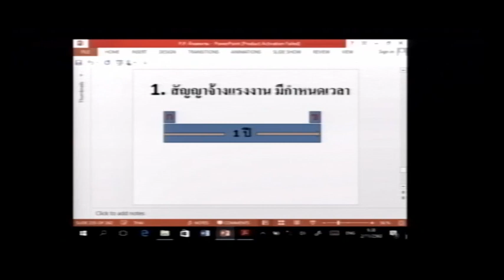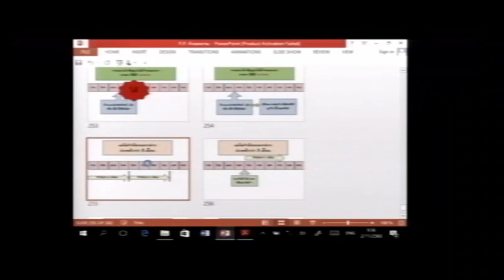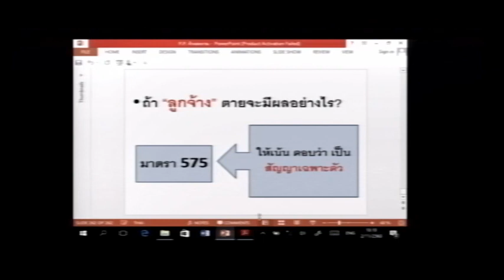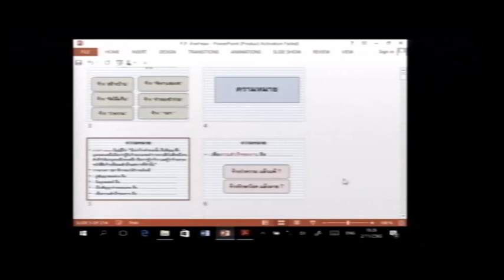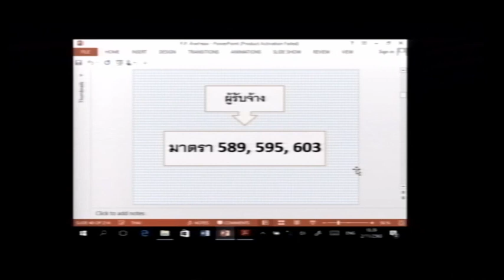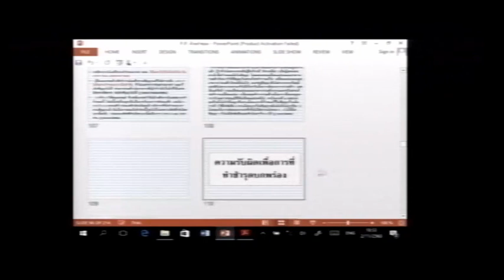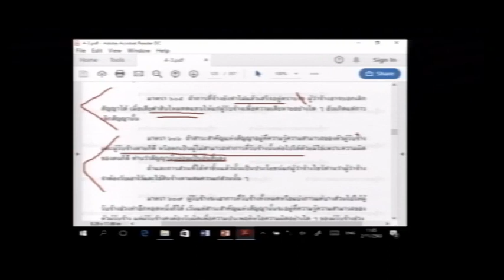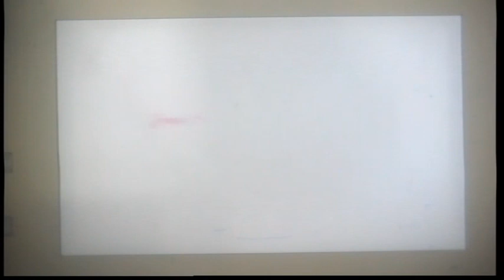LAW2108 S2 13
กฎหมายแพ่งและพาณิชย์ว่าด้วยเช่าทรัพย์ เช่าซื้อ จ้างแรงงาน จ้างทำงาน